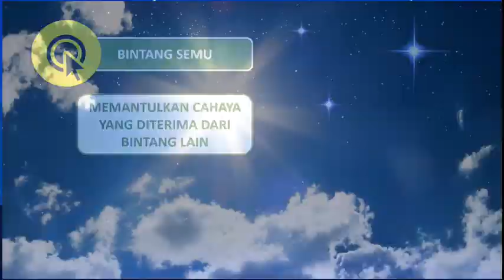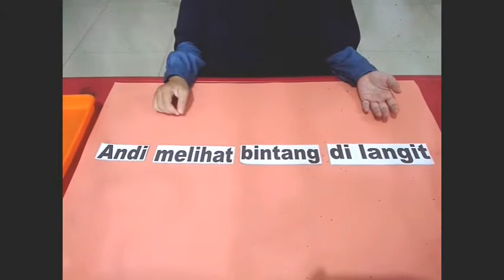Tema Alam Semesta | Langit | Mengenal Bintang Ciptaan Allah